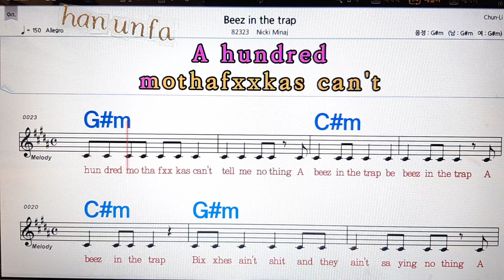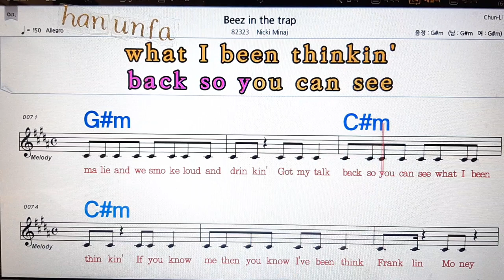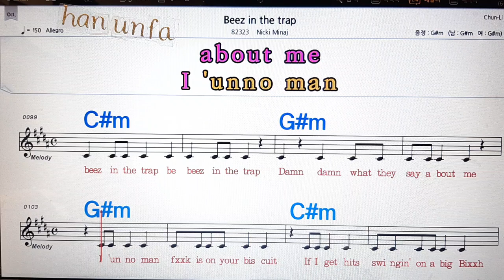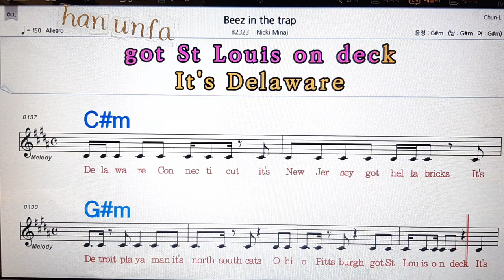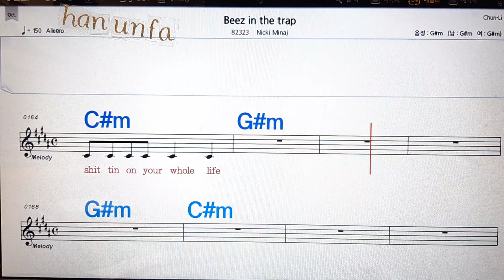Baez in the trap/Niki Minaj💋노래방, 통기타 , 코드 큰악보, 가라오케, 반주💖Karaoke, Sheet Music, Chord, MR